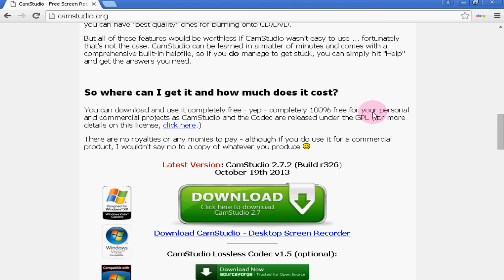Cam studio Tutorials For beginners In Telugu I Best Pc Screen Record Software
Cam studioTutorials For beginners In Telugu I Best Pc Screen Record Software